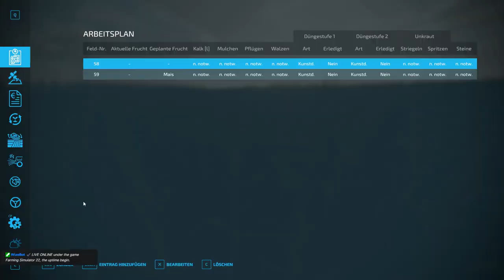pc FSK18+Brosum-ostschweiz-säntis-Transport AG- schweizer looost